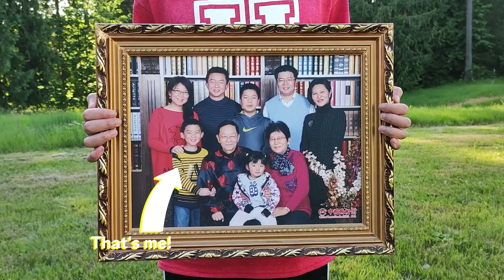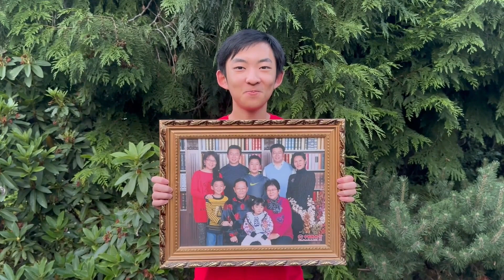Isaac, Life Sciences, USA, Finalist: 2023 Breakthrough Junior Challenge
ALZHEIMER’S DISEASE